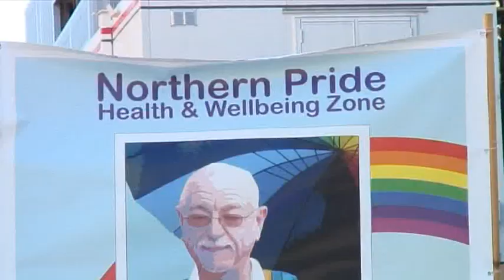Newcastle Pride Parade VIDEO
WITH music and colourful costumes, Newcastle Pride Festival began with a huge parade marching through Newcastle city centre.